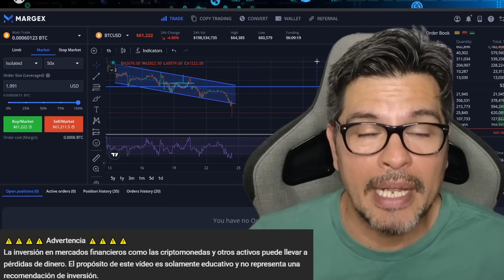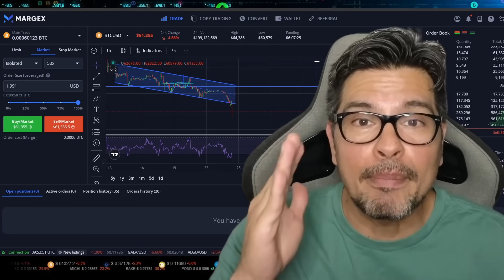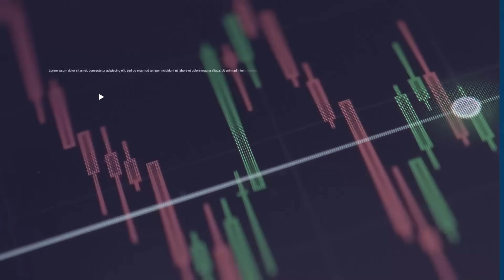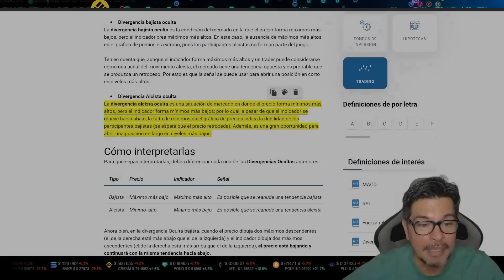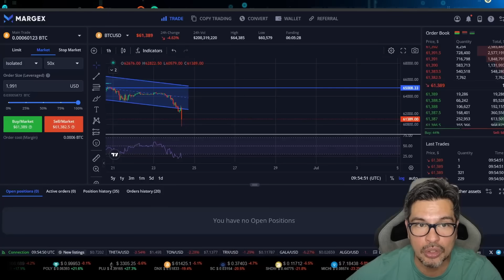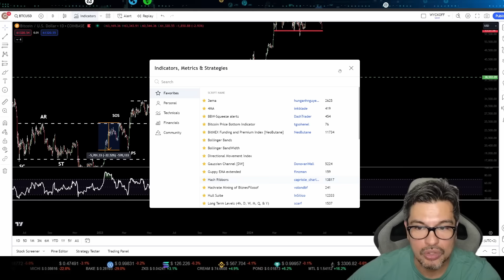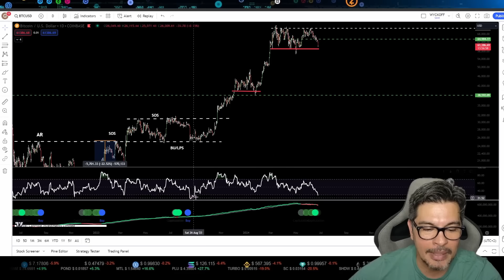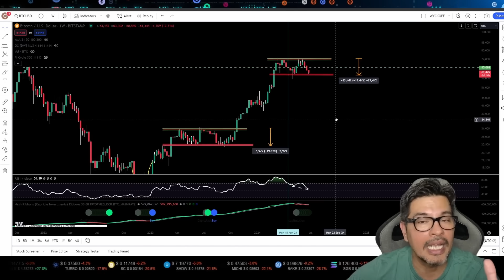⭕️URGENTE⭕️BITCOIN sigue CAYENDO....MIRA este VIDEO antes de COMPRAR❗️❗️👉 ANÁLISIS de BITCOIN HOY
👉CÓDIGO PROMOCIONAL: CriptoAnalisis

BITCOIN HOY: en este video, revisaré las noticias de Bitcoin hoy y haré un análisis de precios de Bitcoin y las criptomonedas (altcoins). Las noticias y el análisis de BTC son mis análisis personales y mi opinion personal de Bitcoin, pero NO es un consejo financiero o de inversión.